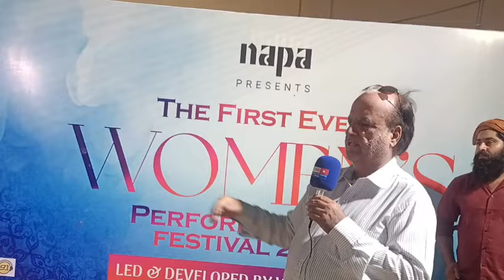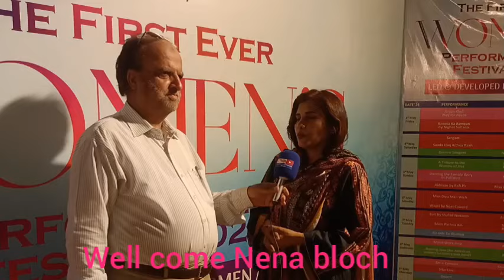Azad Theater: The Birth of Modern Feminism arts festival 2024 at NAPA karachi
1st Women Performing Arts Festival 2024